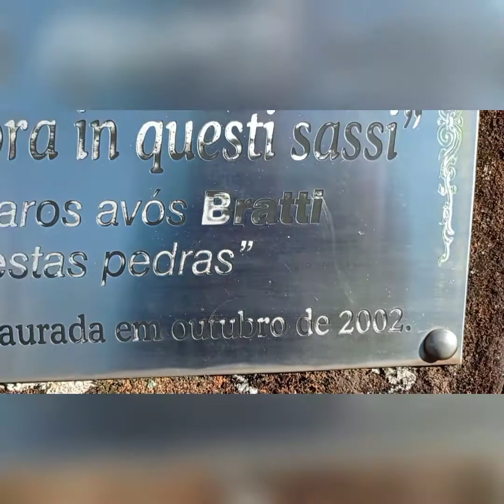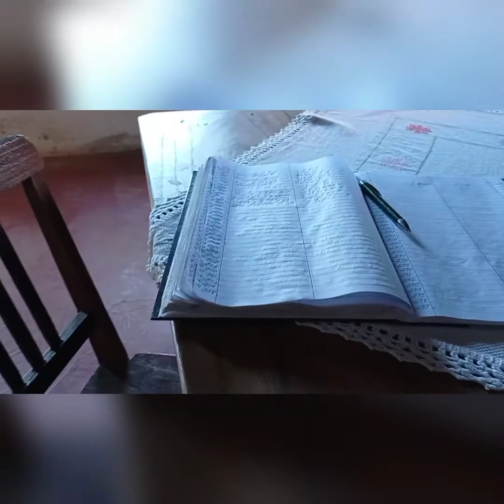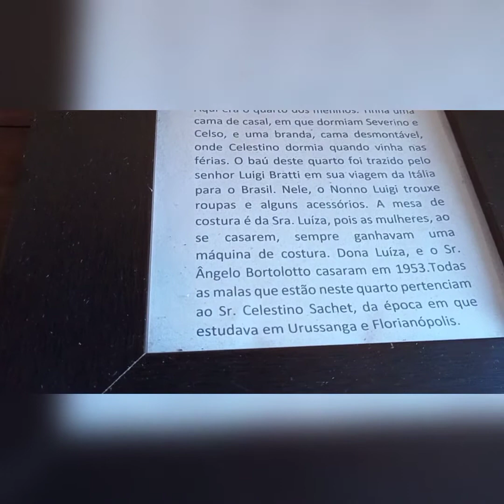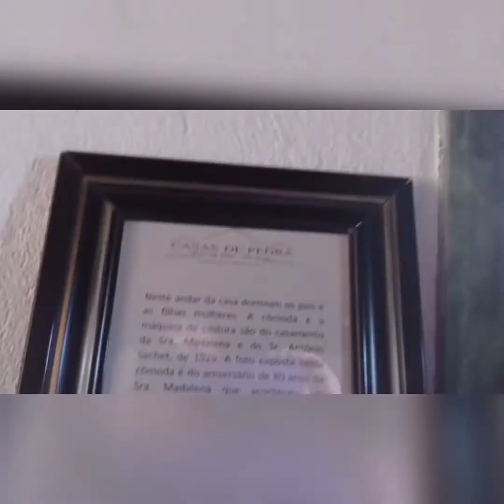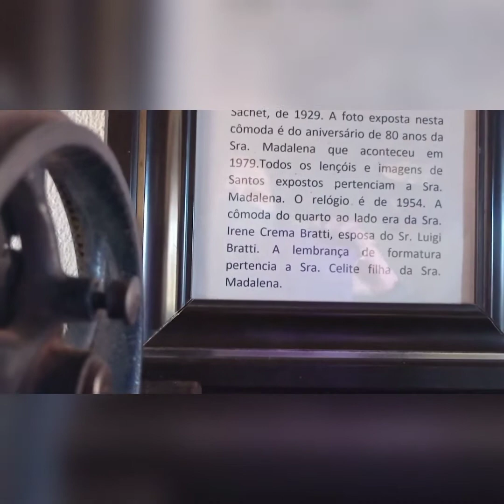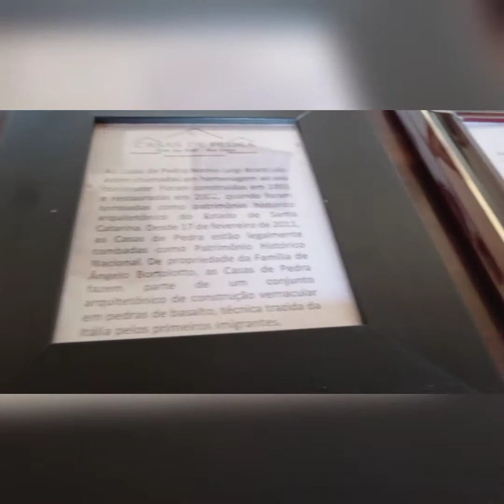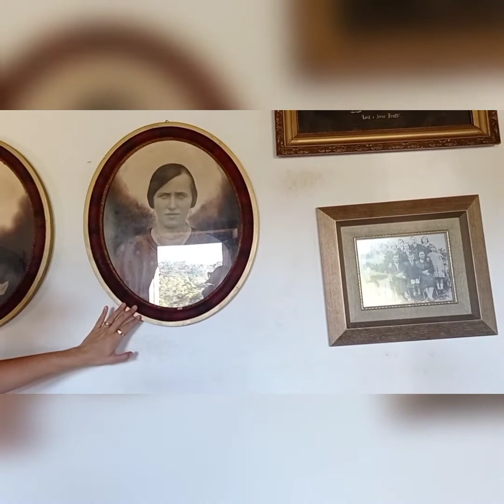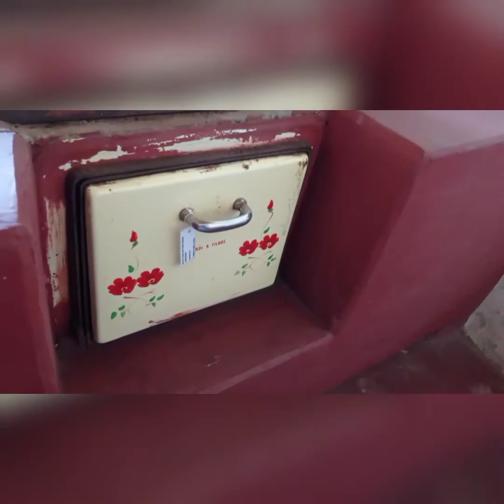Casas de pedras dos imigrantes italianos